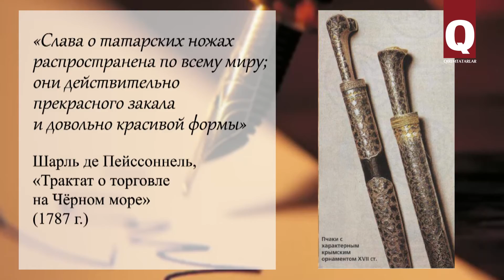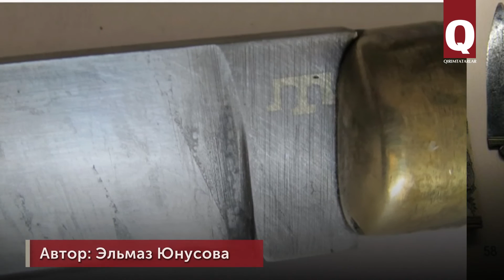Крымские ножи славились на весь мир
Ножи, изготовленные в Крымском ханстве, были известны во всём мире. Об этом писал видный французский учёный Шарль де Пейссоннель, посетивший Крым в 1750-х гг.